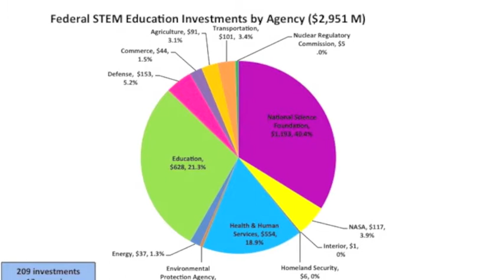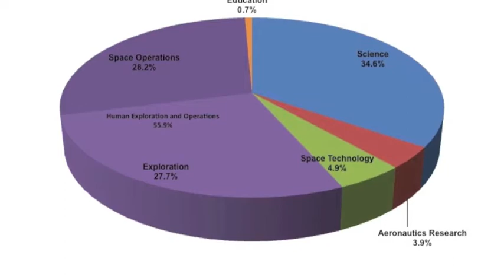The Role, Implementation, and Funding of Science, Technology, Engineering, and Math Education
Engineering Connections Between Politics and Science for the 21st Century